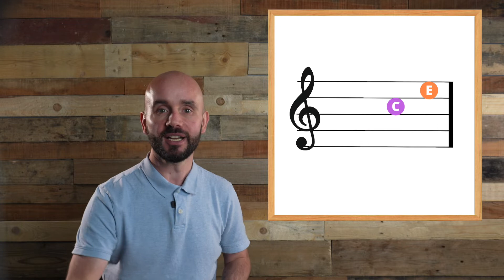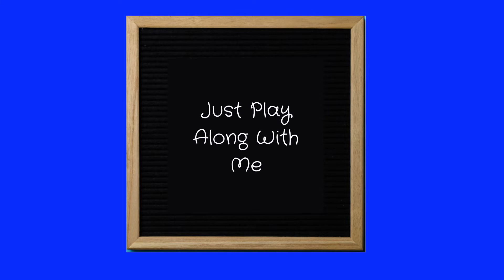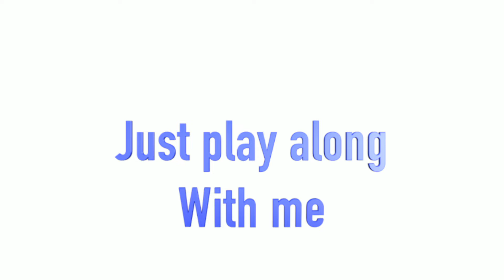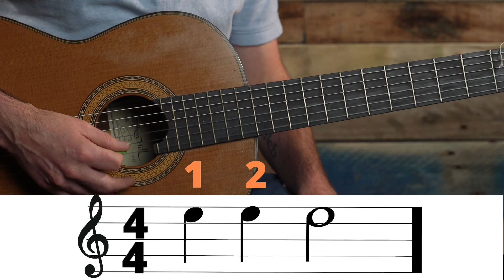How To Read Sheet Music For Acoustic Guitar (FAST!)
How to read sheet music for acoustic guitar is a beginner introduction to how to read music for kids. How to read treble clef and how to read notes.
➡️ Get more GUITAR LESSONS for KIDS at Guitar Star In 30 Days.

DEALS

🚀 : Unlock your guitar mastery with our exclusive 5-book bundle: The Ultimate Guide.

🌟 1. Get my book ‘GUITAR STAR IN 30 DAYS’. Exclusively on Amazon and skyrocket your guitar confidence

🌟 2. Get my new book ‘LET’S LEARN GUITAR TOGETHER’ Exclusively on Amazon. Learn how to play 20 easy beginner songs

🌟 3. Get my #1 online course ‘GUITAR STAR IN 30 DAYS’ Do you want to be the next POP STAR?

ABOUT DAVID:

David Aldridge lives in Manchester, UK and is passionate about teaching guitar. David's strengths lie in helping kids find their confidence and become the best version of themselves. He brings energy, enthusiasm and encouragement to every session.

EDUCATION/CREDENTIALS
DipABRSM in guitar performance (Associated Board of the Royal Schools of Music).
ABRSM CPD (effective practice methods)

EXPERIENCE
His career progressed from teaching lessons at the College to being employed by The Music Rooms, where he worked for ten years teaching 80-100 children and adults per week. Over a decade, teaching thousands of students of all ages helped David study different teaching techniques and learning styles in real-time.

David eventually began teaching independently out of his own home, and his business organically grew from the ground up. In two years, David, Founder of The David Aldridge Guitar School, moved his practice out of his home to the first of two official school locations, eventually opening up an online school. In the meantime, David self-published his course materials and created a unique methodology geared toward children.

ADDITIONAL ACCOMPLISHMENTS
Participating in The Earl Bird Programme at the National Autistic Society
Self-published author
Founder at David Aldridge Guitar Schools
12-week High-Performance Coaching